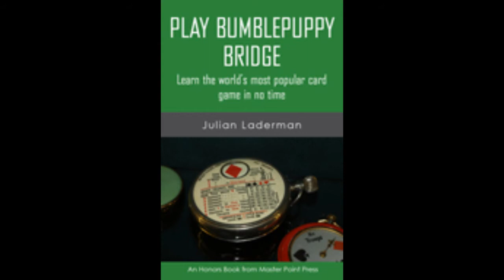Beginning Contract Bridge the Bumblepuppy Way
Contract bridge card game teacher explains why the Bumblepuppy Bridge method is a quick, simple way to introduce new players to the concepts of playing bridge.  Promotes the video version of Professor Emeritus Dr. Julian Laderman's book on how to "Play Bumblepuppy Bridge in No Time."